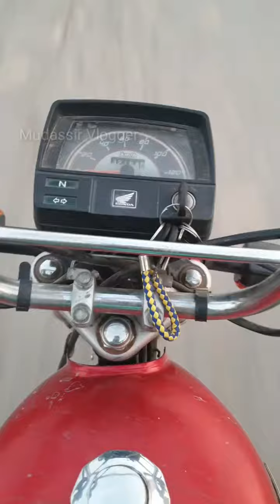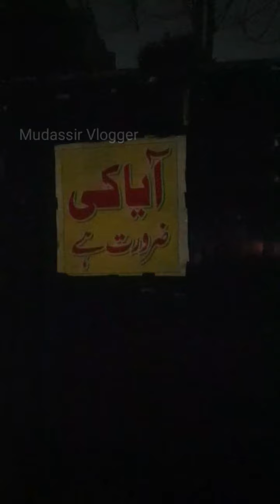Eid Ka Second Day Dost Kay Ghr or Ak emergency call kiski?